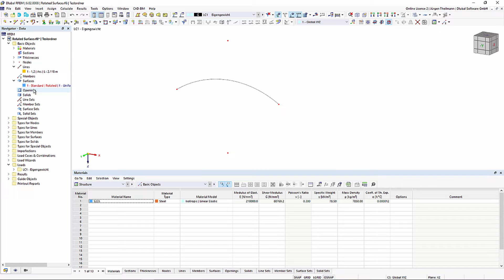[EN] FAQ 005250 | V programu RFEM bych chtěl vytvořit rotačně symetrickou plochu. Rotační plocha ...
Dotaz:
V programu RFEM bych chtěl vytvořit rotačně symetrickou plochu. Rotační plocha se však nevytvoří. Proč?

Odpověď:
Při použití rotačních ploch v programu RFEM 6 je třeba zajistit, aby se hraniční linie a osa rotace navzájem nekřížily. V opačném případě je rotační plocha nesprávně zadaná a nelze ji vytvořit.

Jedním ze způsobů, jak vytvořit tuto plochu, je rozdělit hraniční linii v průsečíku s osou rotace. V našem příkladu je třeba linii oblouku jednou uprostřed rozdělit.

Po rozdělení hraniční linie a opravě chyby zadání RFEM automaticky vytvoří zadanou rotační plochu.

Líbilo se Vám toto video? Přineslo Vám užitečné informace?